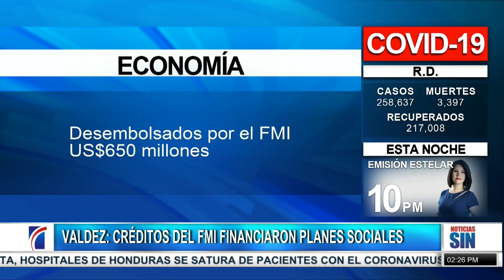Senado se apresta a elegir nueva Cámara de Cuentas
La Comisión Especial del Senado que analiza los perfiles de las cinco ternas de la Cámara de Cuentas garantizó este martes transparencia en la selección de las personas que propondrán para integrar el órgano de control externo, tras rechazar que se esté orquestando un acuerdo de aposento como denunciara el vocero de la bancada del PLD en la cámara alta, Yván Lorenzo.